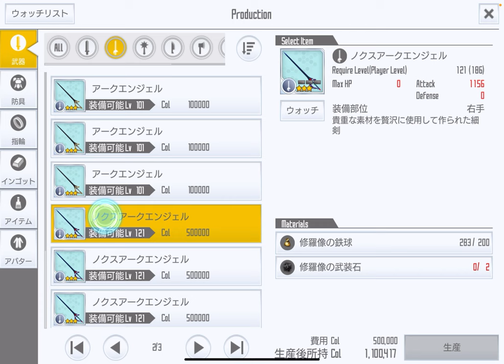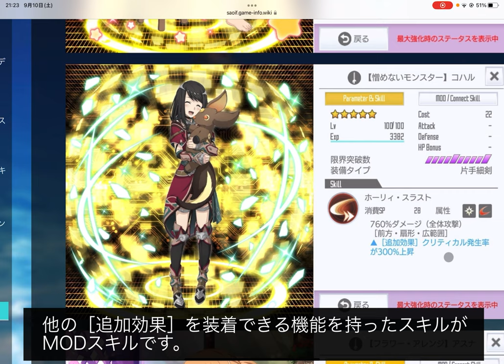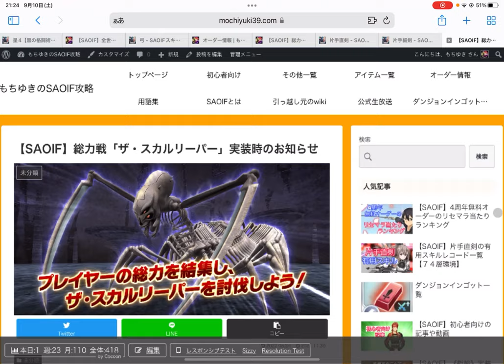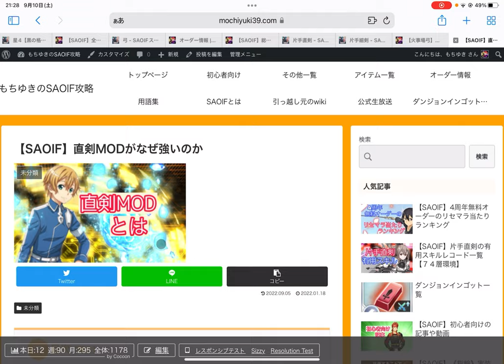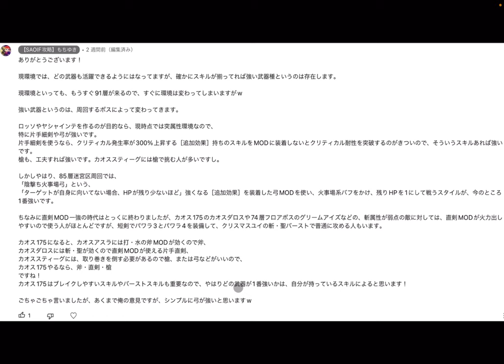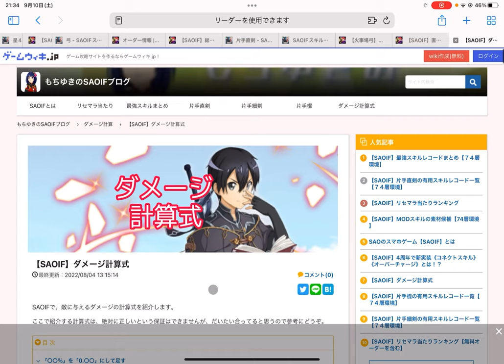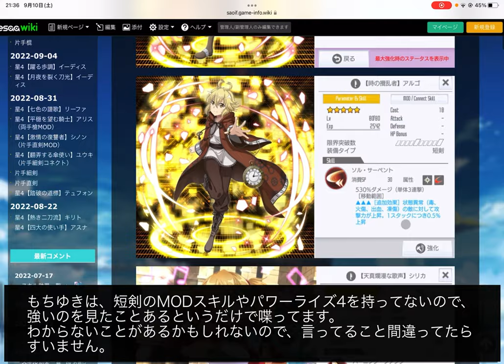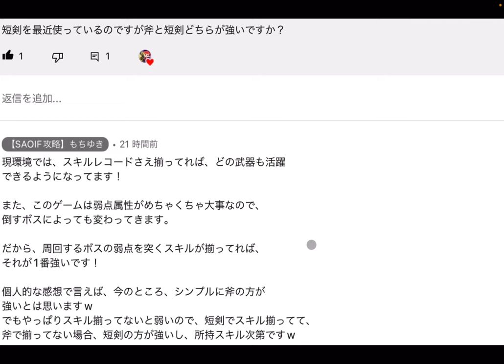【SAOIF】どの武器が強いの？という質問に対して、俺が思ってることを言います！【初心者】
★4スキルレコード【意外なポテンシャル】スティラの評価

m(_ _)m